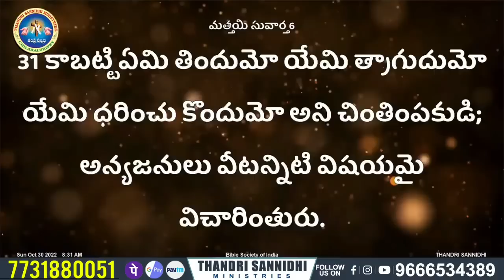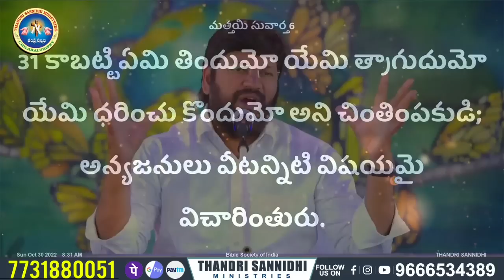{ 13-09-2023 } ఈ రోజు దేవుని వాగ్ధానం ll TODAY'S GOD'S PROMISE ll BRO SHALEM RAJU GARU ll